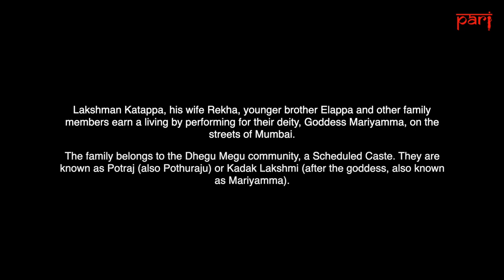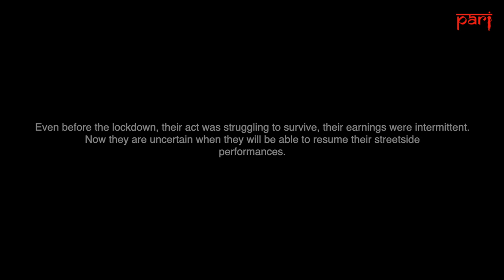In the name of Goddess Mariyamma or Kadak Lakshmi: Whipping up a living on the streets of Mumbai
Lakshman Katappa and his family, who belong to the Dhegu Megu ST community from Kodambal village in Karnataka and worship Goddess Mariyamma, dance and whip themselves to earn a living